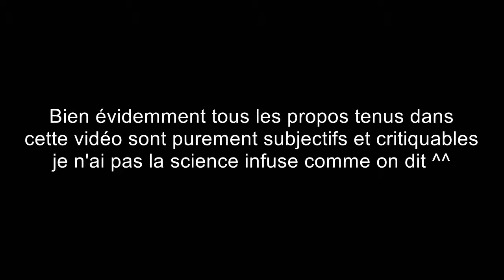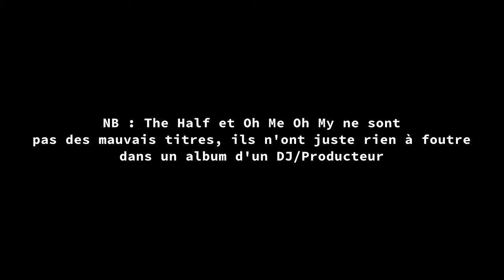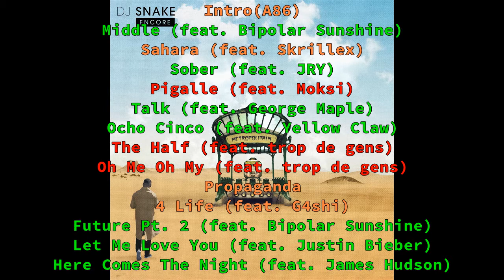Analyse d'album - DJ Snake/Encore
N'hésitez pas à partager votre avis sur ce nouveau format, j'espère que vous kifferez ! :)

Crédits musicaux : Tout l'album de Snake (évidemment ^^)
Instrumentaux de Skread issus de la Bande Originale du film Comment C'Est Loin des Casseurs Flowters

Bon visionnage ! :)